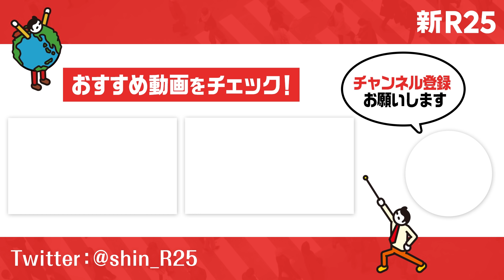【副業で年商6億円!?】たむけんさんに“焼肉店経営の裏側”を根掘り葉掘り聞いてきた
芸人のかたわら、焼肉店経営で年商6億円を上げるたむらけんじさんにインタビュー！ 「ギラギラな話がてんこもり！」かと思いきや…お話してくださったのは等身大で謙虚な経営エピソードでした。

■たむらけんじさんの情報はこちら

たむらさんが経営する「炭火焼たむら」はこちら！

■しゅんダイアリーの情報はこちら

※15秒で注目記事をサク読みできます

【たむらけんじ プロフィール】
愛称は「たむけん」。吉本興業所属。「炭火焼肉たむら」を運営する株式会社田村道場の代表取締役。売れている芸人（陣内智則など）をけなす一言ネタや「ちゃー」を使った一発芸を持ちネタとする。ちなみに、「ちゃー」はたむらの息子が考案し、たむらが5,000円で買い取ったものである。